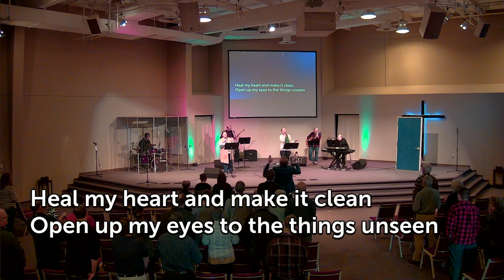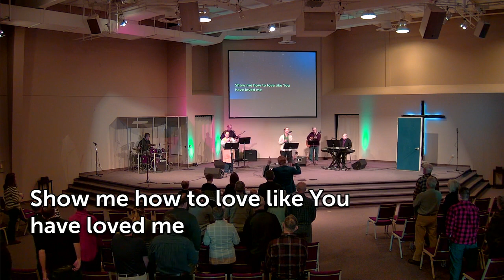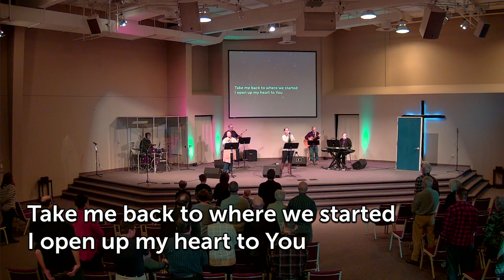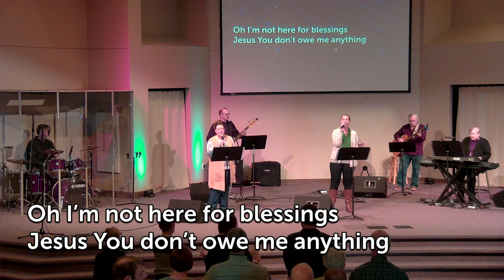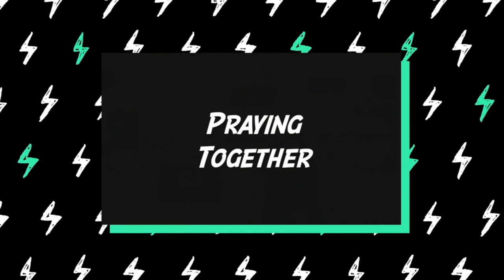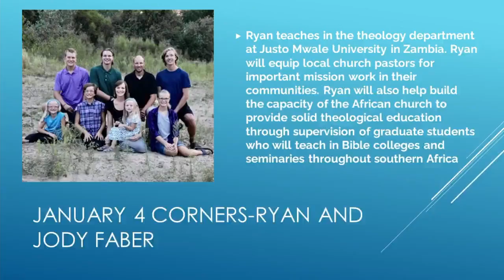Sunday Morning 2022 1 16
Sunday morning worship from Grace Fellowship CRC in Pella, IA